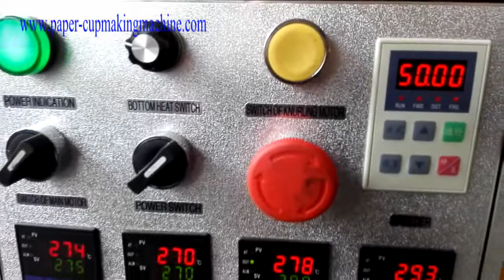Normal Heater Paper cup machine